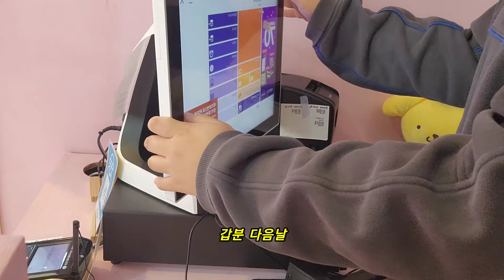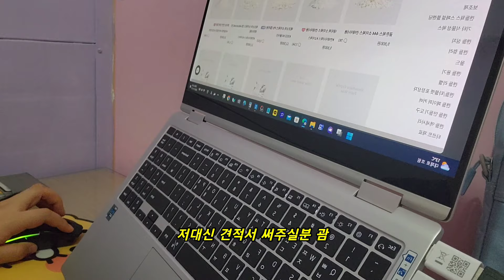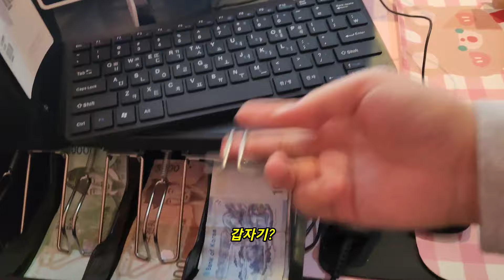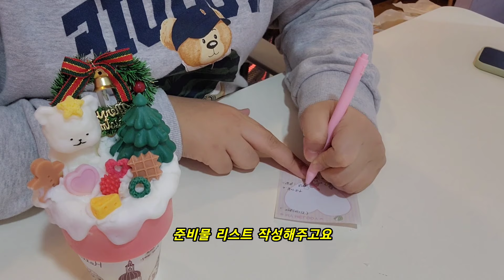VLOG #42 트리 캔들 100개의 서막🎄, 열심히 출강 준비 그리고 출강 나가는 캔들 공방의 일상 브이로그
•제가 운영하는 매장 위치 및 정보는 어떤 경로로도 공개하지 않습니다.